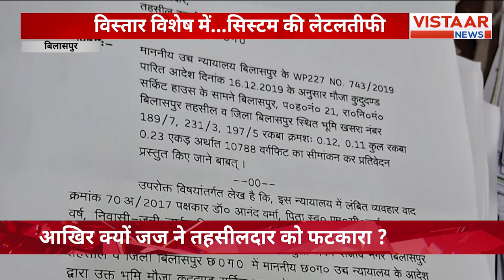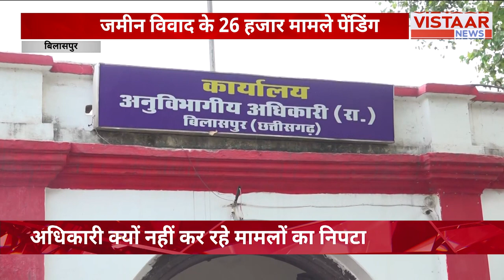सिस्टम की लेटलतीफी से जमीन विवाद के 26 हजार मामले पेंडिंग, दफ्तरों के चक्कर काट-काट कर थके लोग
बिलासपुर में जमीन विवाद के मामलों को निपटाने के लिए लोगों को सरकारी दफ्तरों के चक्कर काटना पड़ रहा है. लोगों की चप्पलें घिस जाती हैं लेकिन मामले निपटने का नाम ही नहीं ले रहे हैं...अब तक 26 हजार से ज्यादा मामले पेंडिंग हैं...लेकिन अधिकारी दफ्तरों में बैठकर सिर्फ आश्वासन दे रहे हैं..

In Bilaspur, people are struggling to resolve land disputes by running around government offices. Despite their worn-out slippers, the cases remain unresolved as officials only provide reassurances while over 26,000 cases are still pending.